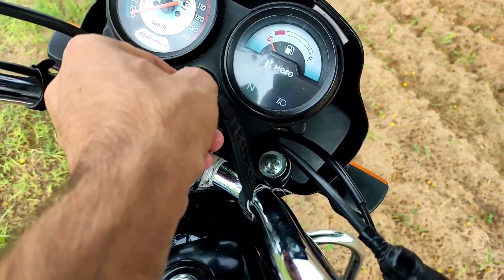My Village Fair Vlog ll Mundru fair Vlog ll मेरे गावँ का मेला ll Indian🇮🇳 Fair Vlog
My Village Fair Vlog | Mundru Fair Vlog | मेरे गाँव का मेला | Indian🇮🇳 Fair Vlog